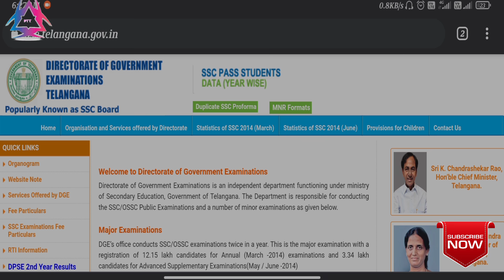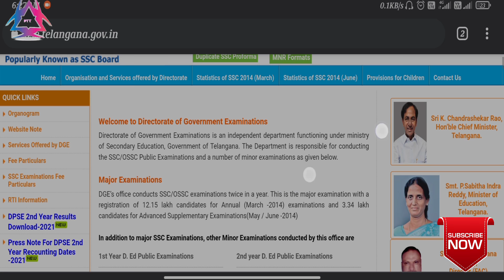Telangana 10th Class 2021 Results Release || TS SSC Results 2021 || How to Check SSC Results Online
Ts SSC results out today 2021
Ts 10th results out today 2021